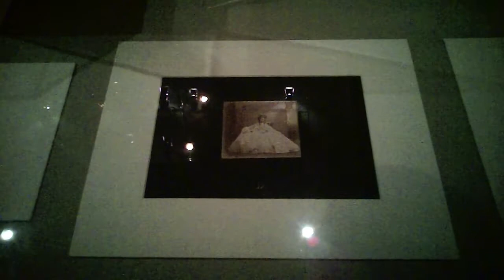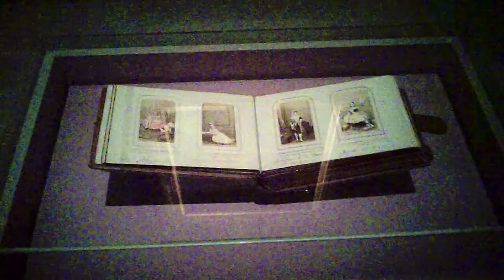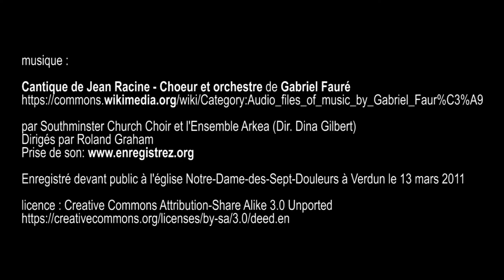expo Spectaculaire Second Empire (1852-1870), Musée d'Orsay - Paris janvier 2017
musique : Cantique de Jean Racine - Choeur et orchestre de Gabriel Fauré

par Southminster Church Choir et l'Ensemble Arkea (Dir. Dina Gilbert)
Dirigés par Roland Graham

Enregistré devant public à l'église Notre-Dame-des-Sept-Douleurs à Verdun le 13 mars 2011